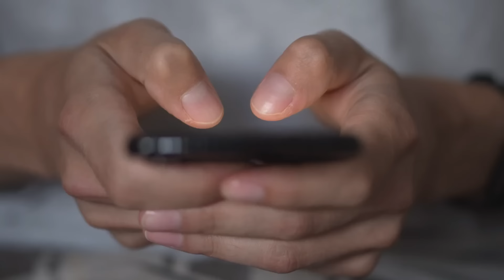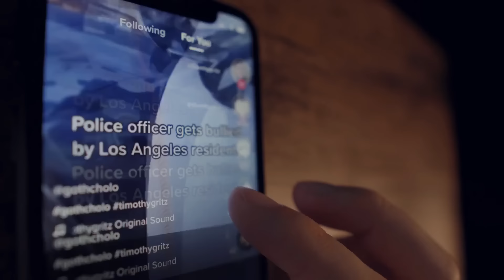10 Vidéos INÉDITES parmi LES PLUS FLIPPANTES d'internet (Thread horreur)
10 Vidéos INÉDITES parmi LES PLUS FLIPPANTES d'internet (Thread horreur)
Ces vidéos dignes des films d'horreur les plus flippants sont bel est bien réelles. Si vous voulez voir des vidéos flippantes avec des apparitions de fantomes, des phénomènes paranormaux, des séances ouija qui tournent mal ou encore des urbes dans des lieux hantés, vous serez servis. Ames sensibles s'abstenir parce que cette vidéo qui fait peur va vous glacer le sang !

CHAPITRES :
0:00 Numéro 1
4:15 Numéro 2
4:53 Numéro 3
7:19 Numéro 4
10:02 Numéro 5
11:17 Numéro 6
12:02 Numéro 7
13:24 Numéro 8
14:32 Numéro 9
17:46 Teaser

VIDEOS SIMILAIRES :
C'est Flippant - NE REGARDE PAS ces vidéos si tu es SEUL ! Ces vidéos PARANORMALES vont vous glacer le sang...